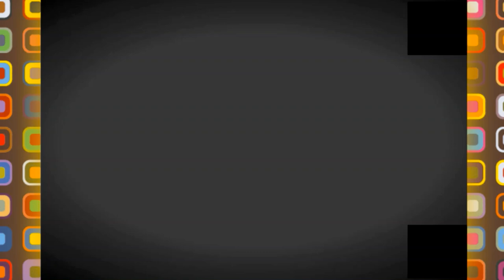💪😍الله الله على على المراكز و الجامعات في الجزائر 👍🇩🇿NEW CAMPUS IN GUELMA